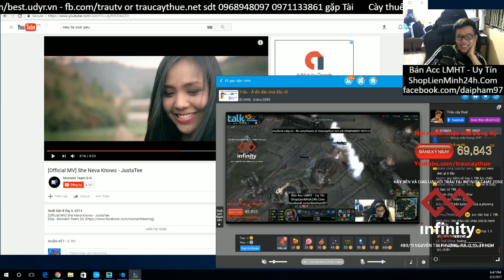URF NASUS AP QUĂNG E THÔN TẬN RỐN - TRÂU BEST UDYR